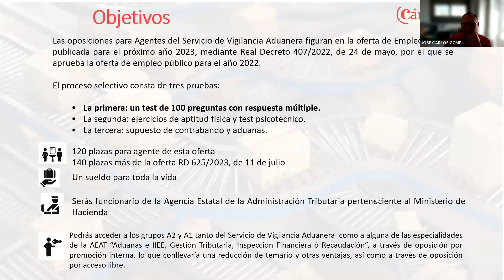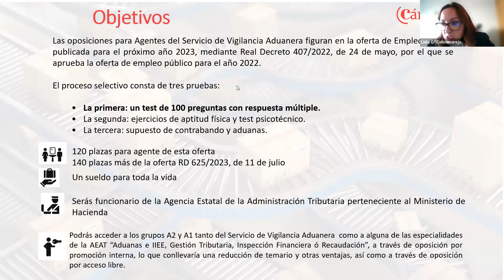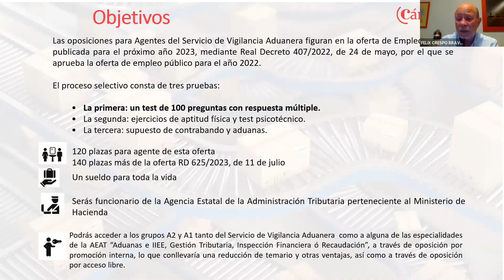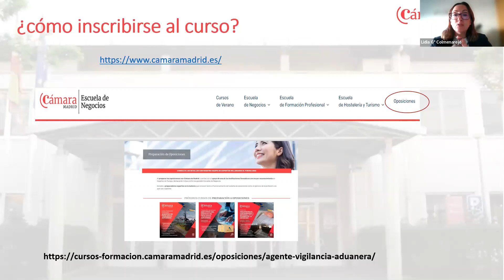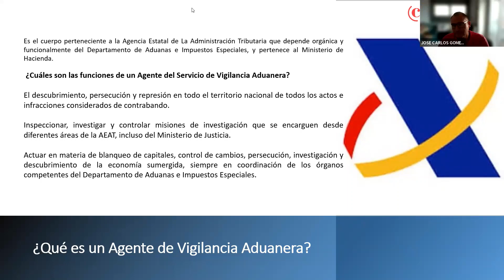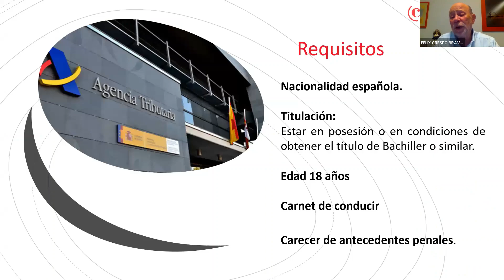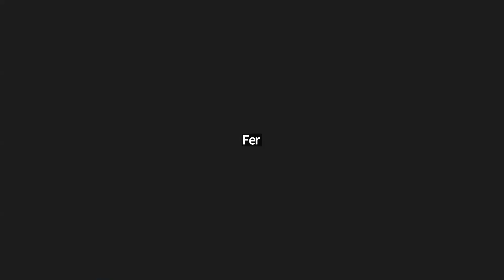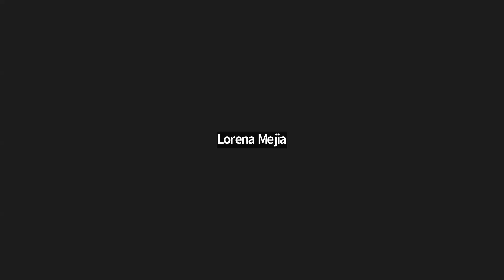Sesión informativa curso de preparación Oposiciones para Agentes del Servicio Vigilancia Aduanera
II Sesión informativa del curso de preparación de Oposiciones para Agentes del Servicio de Vigilancia Aduanera

Serás funcionario de la Agencia Estatal de la Administración Tributaria perteneciente al Ministerio de Hacienda.

Podrás acceder a los grupos A2 y A1 tanto del Servicio de Vigilancia Aduanera como a alguna de las especialidades de la AEAT “Aduanas e IIEE, Gestión Tributaria, Inspección Financiera ó Recaudación”, a través de oposición por promoción interna, lo que conllevaría una reducción de temario y otras ventajas, así como a través de oposición por acceso libre.